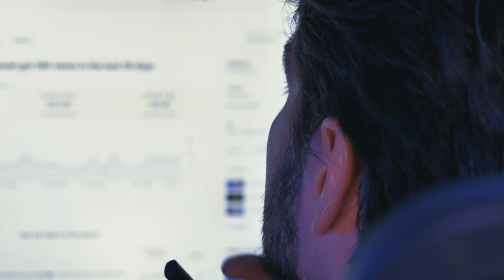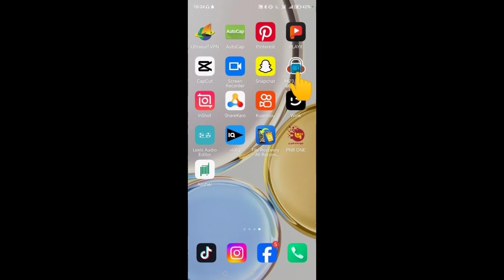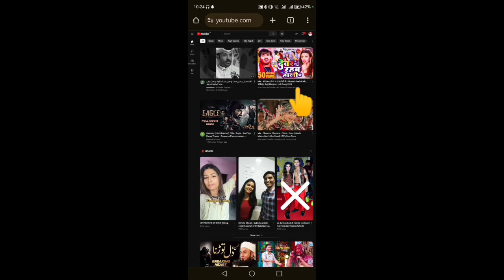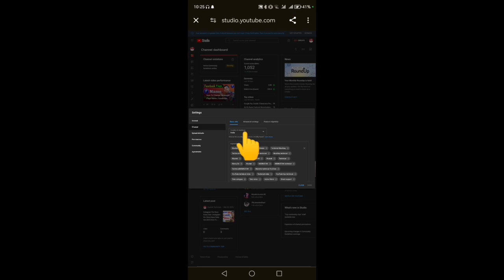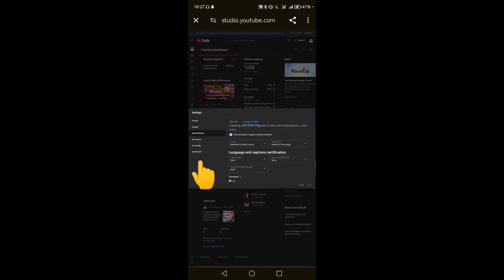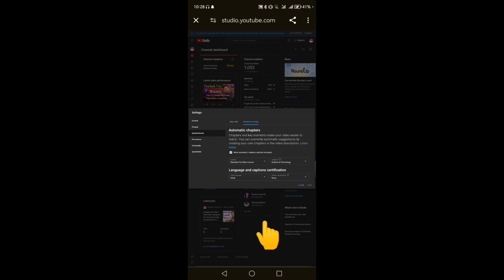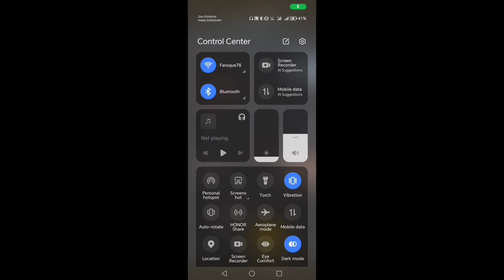youTube चैनल Chhutti karne ka Sahi Tarika |youTube Channel Setting kaise kare 2024 🔥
youtube channel setting kaise karen

youtube channel setting kaise kare 2023

youtube channel settings malayalam

youtube channel setting karne ka tarika

youtube channel setting bangla

youtube channel setting kasari milaune
utube channel setting kaise kare

youtube channel setting manoj dey

youtube setting reset kaise kare

youtube channel settings privacy

youtube advanced settings kaise kare

youtube setting kaise kare 2023